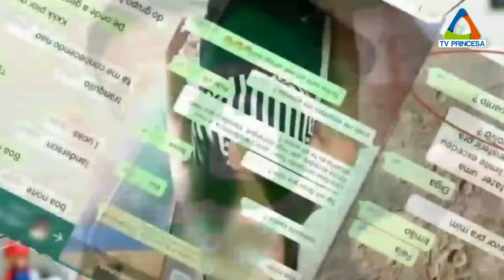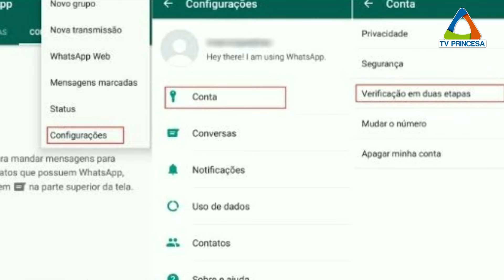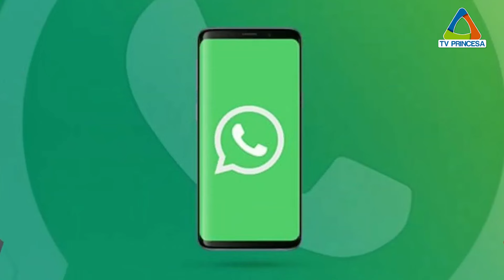( JC 29/06/2022) GOLPE DO FALSO EMPREGO.